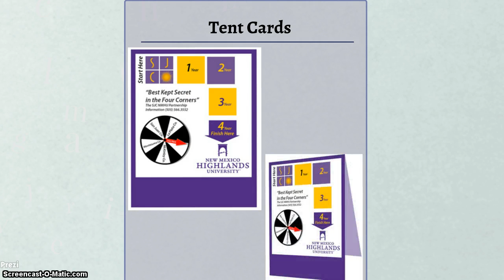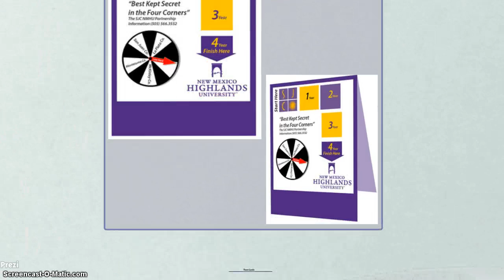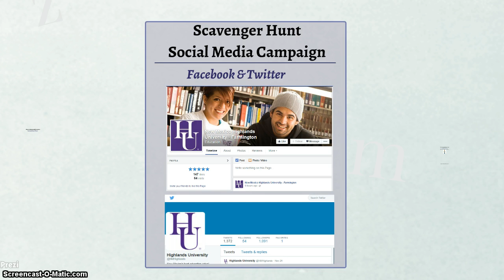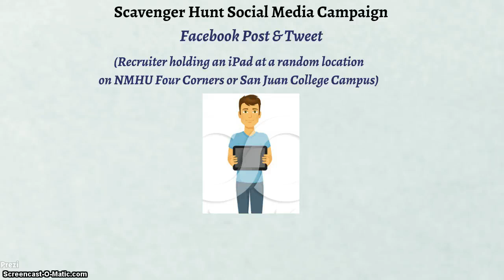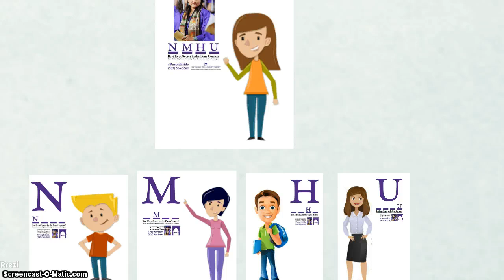NMHU Four Corners Advertising Plan Part II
New Mexico Highlands University Four Corners Adveriting Plan Part II (MKTG 573 Advertising & Promotion)